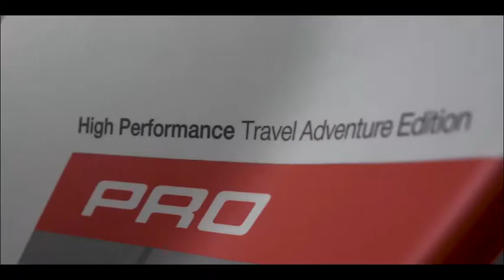BMW R1200GS Adventure HP Signature Edition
The Signature HP Edition marks the beginning of Next Level styling for Signature Custom Designs.
The base model is the BMW R1200GS LC Adventure, and the aim is to revitalize the true HP Style inspired by the BMW HP2 Enduro. In other words, how a real HP should look.